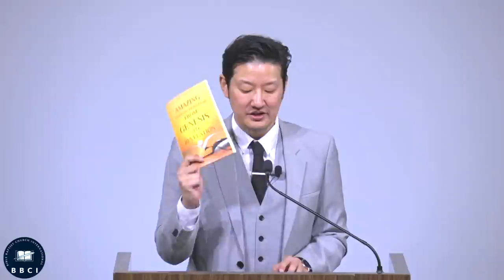Real Bible Believer's Blessing | Pastor Jae Joo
This channel publishes videos that focus on wrong doctrines, dispensationalism, end times and KJV as the only word of God.

Pastor Jae Joo
Bible Baptist Church International, CA